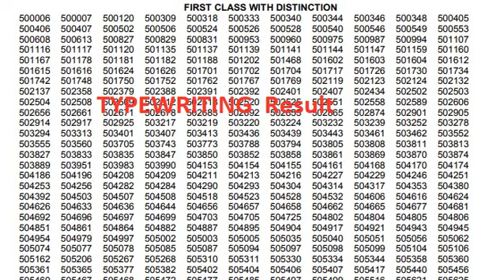Typewriting Exam Result 2023 🎉 Shorthand Exam Result 2023 Typewriting Exam Result 2023 offical u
"typewriting exam"
"typewriting result date 2032 tamil nadu"